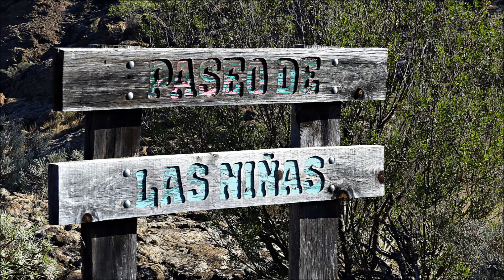Wandern auf Gran Canaria - Tour 15, Salto Perro - Staumauer Las Ninas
Rundwanderung ab dem Stausee Salto Perro am Las Ninas vorbei und wieder zurück